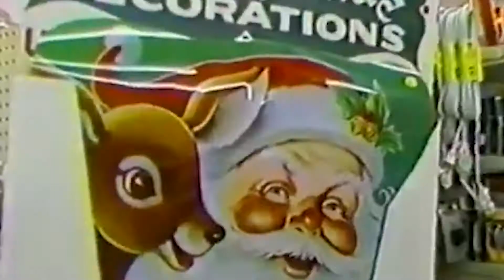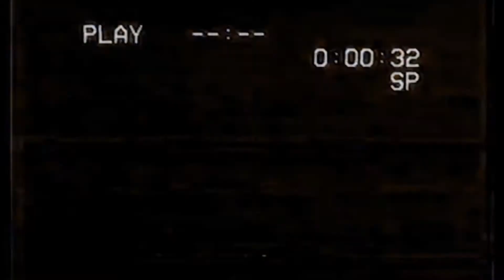Flamingo Fred- Christmas with the Flamingo (Full Album)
Produced by Enyway and JohnyG

Yak in my Nog 01:52
I'm Dreaming of B*tches 04:17
Ho's and Mistletoe 07:23
Not gonna see my side b*tch for Christmas 09:27
How the Flamingo stole Christmas 12:13
Santa's my Homie  15:55
Lump of coal  17:45
Most wonderful Time  19:41